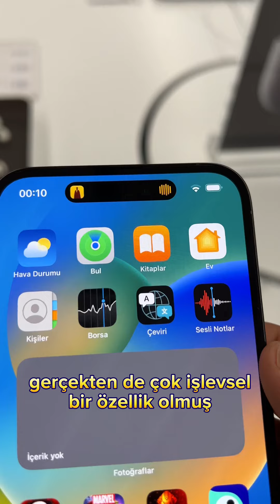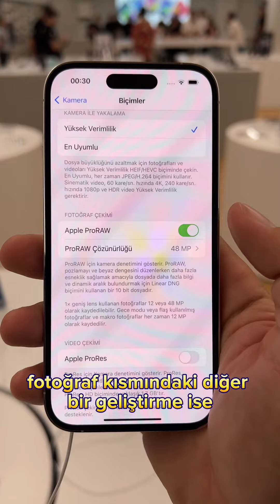Bu Paraya Bu Telefon Alınır mı? iPhone 14 Pro ve 14 Pro Max Piyasada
Merakla beklenen yeni iPhone modelleri iphone14pro ve iphonepromax piyasada. Yeni özellikler içinde en sevdikleriniz hangisi oldu?